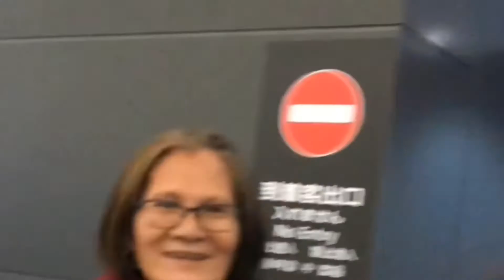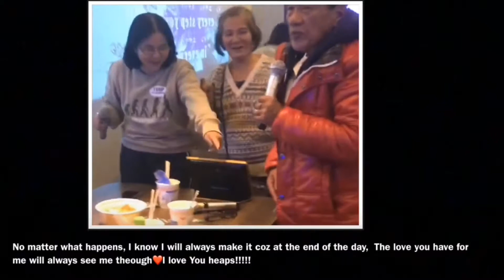The Tourists Vlog #028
Parents and Aunt first time here in JapaLandia😀